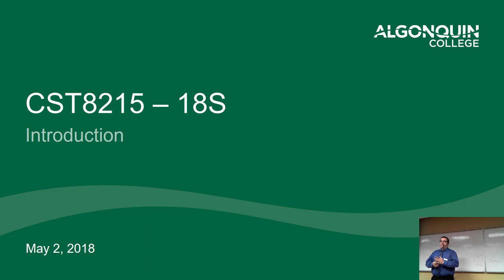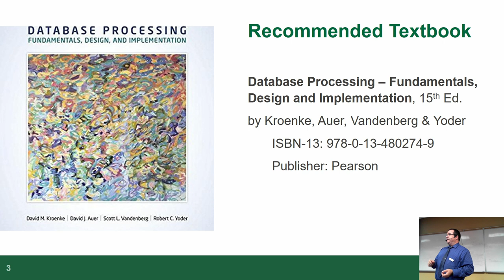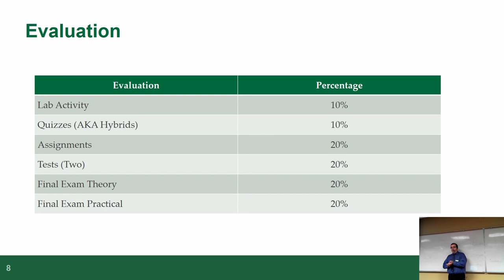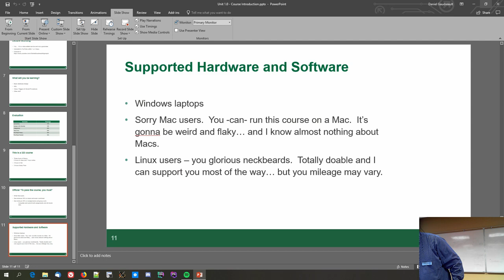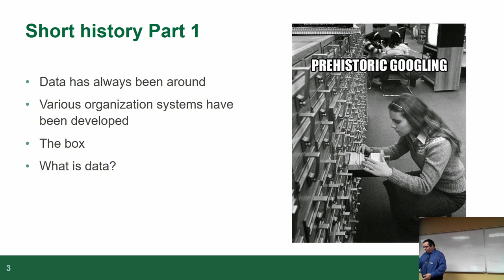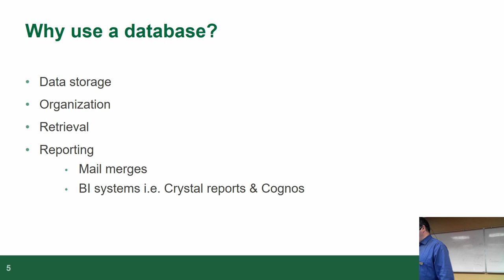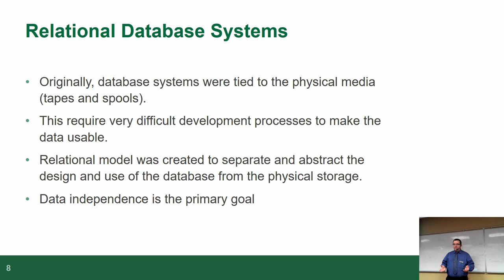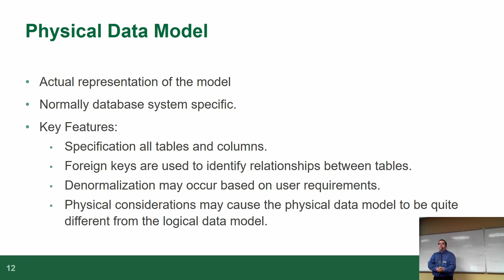CST8215 - 18F - Week 2 (Lecture 1)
Introduction to course and basic introduction to database systems.